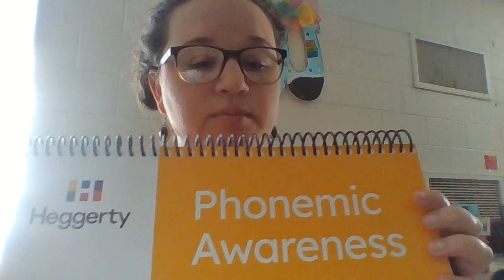WIN 20220127 13 41 41 Pro